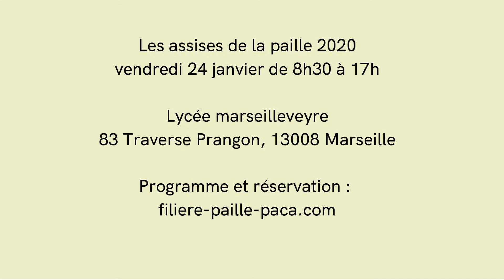Les assises de la paille 2020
Le réseau PACA de la construction paille vous donne rendez vous le vendredi 24 janvier 2020 au lycée Marseilleveyre pour les assises de la paille.
Au programme : présentations de projets, débats autour de la filière, réglementation de construction, et analyse du matériau paille.

La région SUD, la DREAL et Envirobat BDM sont favorables à un développement de la construction animé par l'association le Gabion.

Venez participer au développement  d'une filière d'avenir et découvrir des projets de constructions locaux, nationaux et européens.